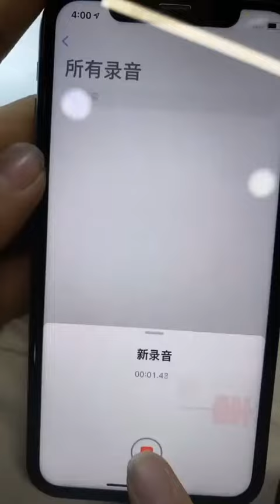Iphone xs dead repair fix